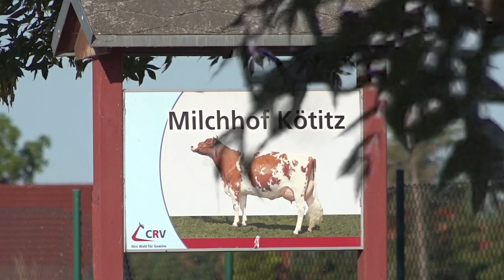Met nieuwbouw naar 2000 koeien in Duitsland